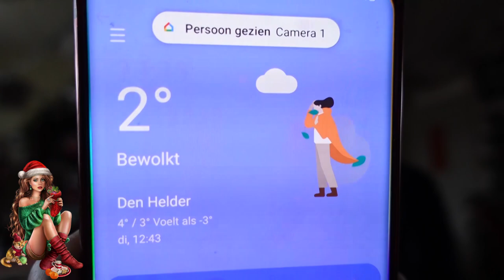di 5 dec | Chrissie en Marjo | Toespraak Chrissie | in de avond Marjo met Anna bij mij. #2036